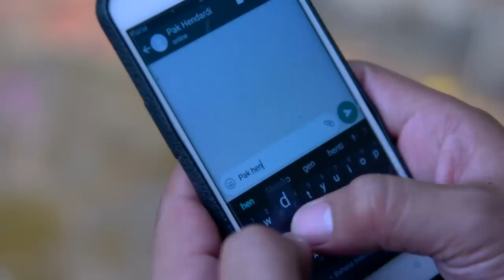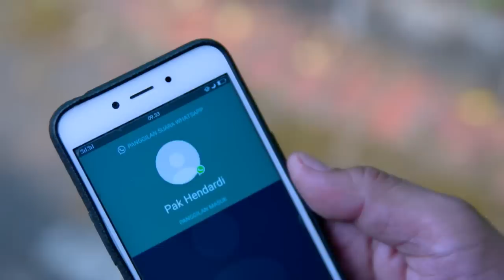CAHAYA TERINDAH - Tasya Sedih Teringat Janji Marvel Dulu [17 Juni 2019]